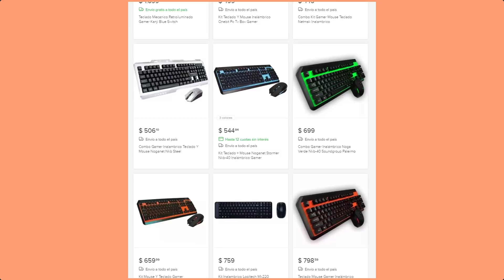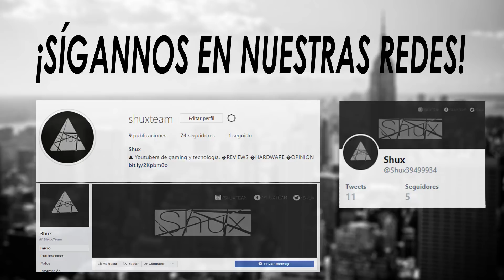TECLADO + MOUSE INALAMBRICOS por $500 | Combo Noga Nkb-40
Buenas Gente! Hoy les traemos la review de un combo inalambrico de gran calidad por solo $500! Que opinan?